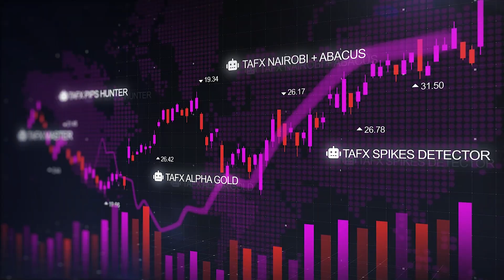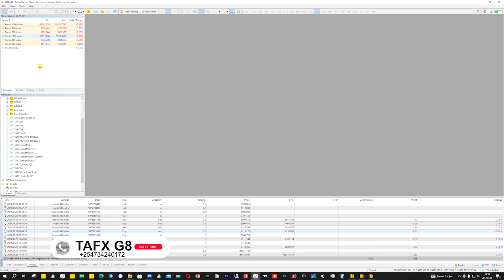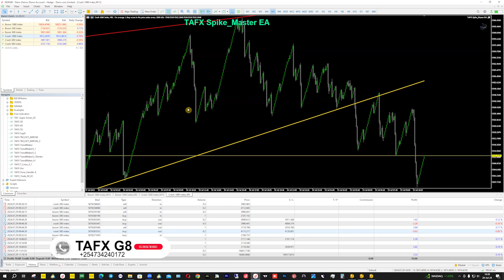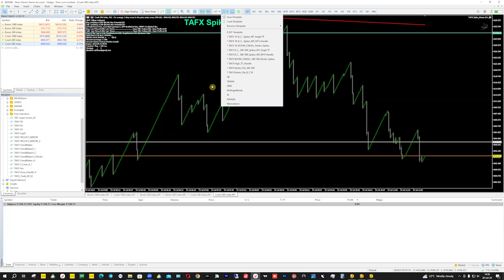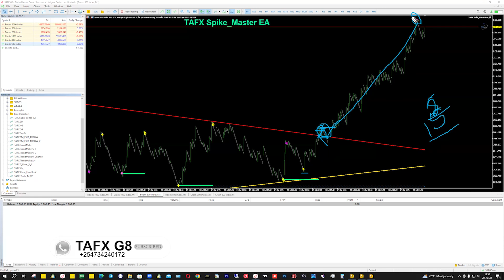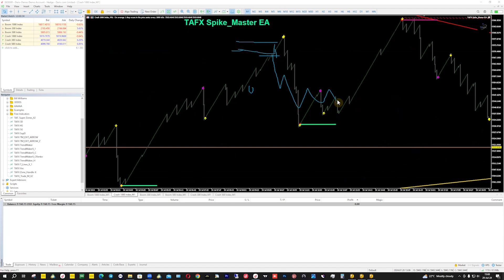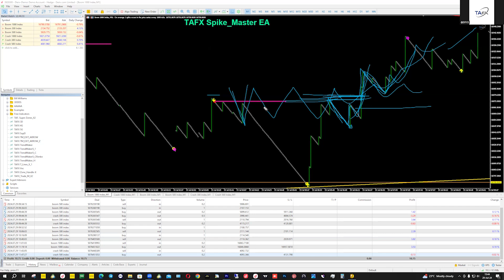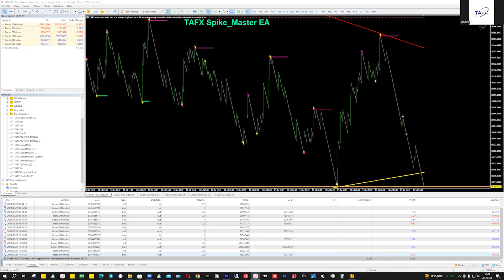FULL PRICE ACTION+SMC, ICT CONCEMPTS HOW BANK M1 SPIKES IN A SINGLE TF AND BANK LIKE NO OTHER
This how you set the TAFX SPIKES MASTER EA IN M1 SPIKES. The only way to make a DAILY  REAL MONEY in DERIV platform, time  to work with what works.  NO MORE gambling let the PRO EAs WORK FOR YOU.

TIME TO LEARN AND EARN at the same time with 95% profitable Forex systems "Manual and Robots" for both MT4 & MT5 Platforms..